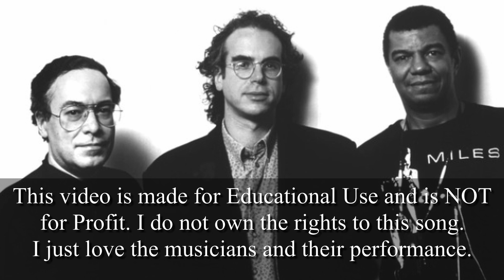Very Early: Mitchel Forman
From the Album: Mitchel Forman, Now And Then
Mitchel Forman - Piano
Eddie Gomez - Bass